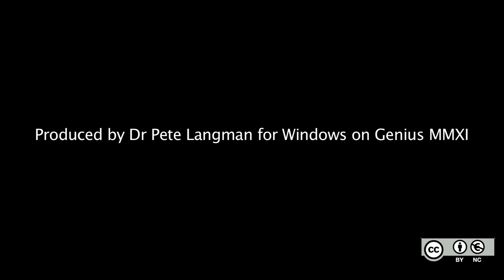08. Tangents and quadratures ... differentiation and integration